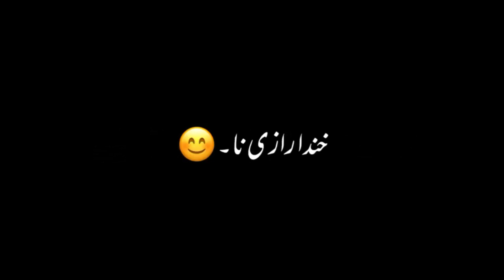PASHTO black Screen iMovie WhatsApp status 😲 Za Ya Pa Kashra Lur Mayan Yam 😍